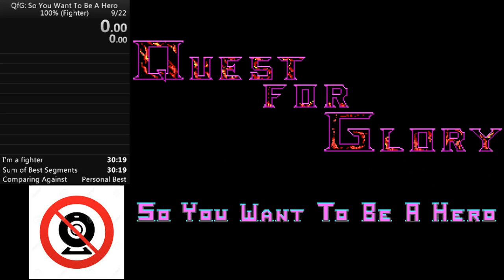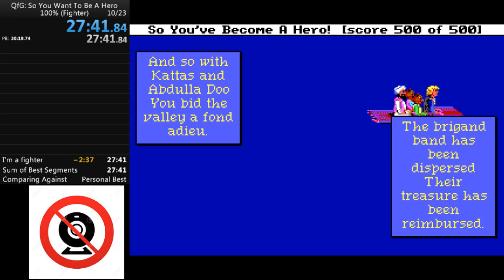Quest for Glory 1: So You Want To Be A Hero (EGA version), Fighter 100% in 27:41 by davidtki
This was another weird run. I switched to version 1.2 of the game since I'd heard from tobacco_ball that some of the fights are easier in that version, and while I don't feel like this was the best run it was a significant PB.